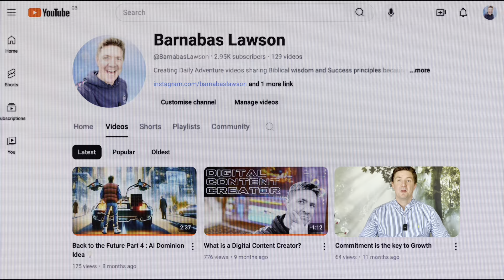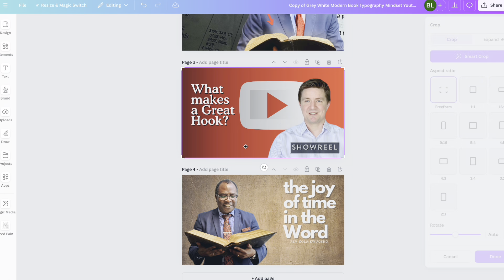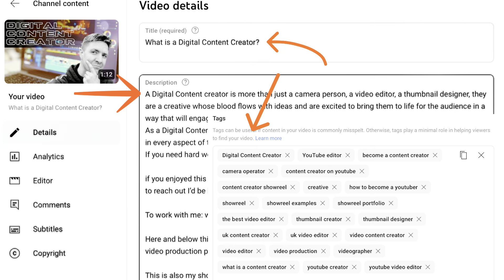Unlock Viral YouTube Success: AI-Powered Video Strategies and Irresistible Hooks for 2024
In this video, I dive deep into the art of creating compelling video hooks and leveraging AI tools to boost your YouTube views and channel growth. You’ll learn how to master key metrics like Click-Through Rate (CTR) and Average View Duration (AVD), design eye-catching thumbnails, and effectively navigate YouTube’s ever-evolving algorithms.

Whether you’re just starting out or are an experienced creator looking to enhance your video performance, this guide provides actionable tips and strategies that can take your content to the next level. Plus, I share my personal journey with multi-camera live event streaming and how these techniques can be applied to secure opportunities in the industry.

This video was originally crafted as part of a job application, but it’s packed with insights that every YouTuber can benefit from.

What You’ll Learn:

 • How to create irresistible video hooks that keep viewers engaged
 • The power of AI in video creation and how to use it effectively
 • Strategies for optimizing your CTR and AVD
 • Insider tips on designing thumbnails that drive clicks
 • My experience with multi-camera live event streaming

Key Tags